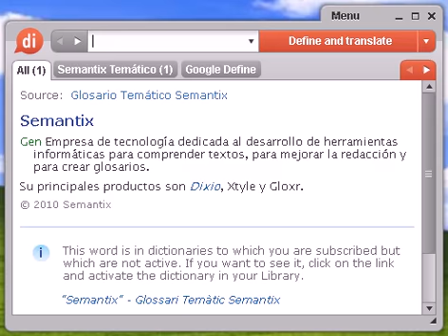Definición de pitillera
pitillera, diccionario, define, definir, significado, español, castellano, Dixio, pitilleras